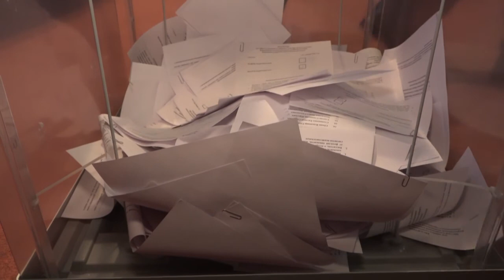Отчетно-выборная партийная конференция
Отчетно-выборная конференция местного отделения партии «Единая Россия» прошла в администрации Одинцовского округа. Партийцы подвели итоги работы за три года.